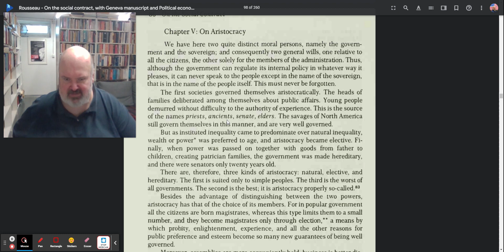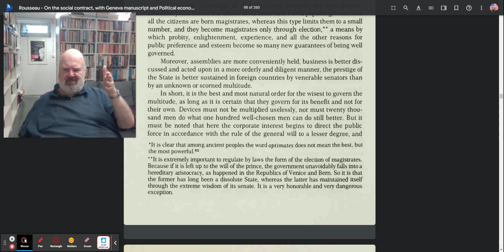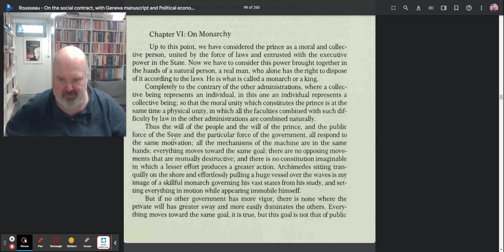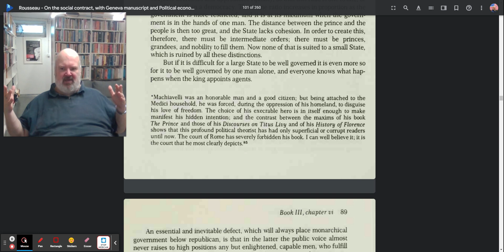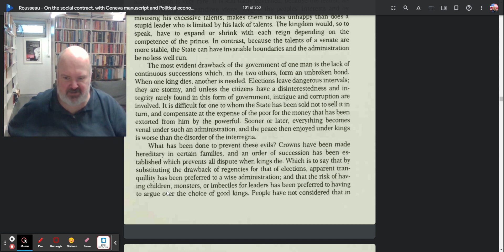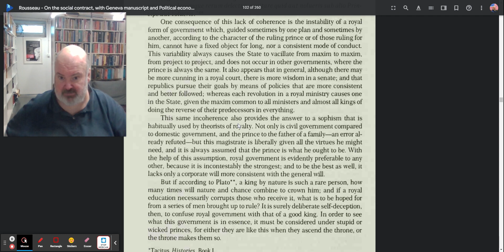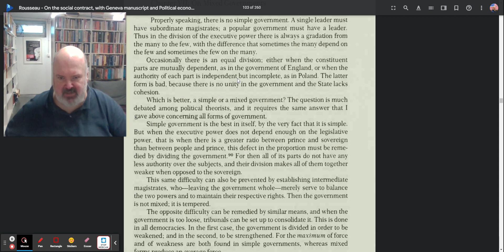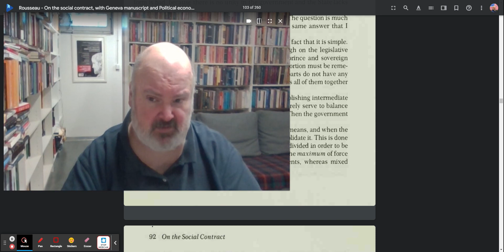Reading Rousseau's Social Contract Book III chp 5-7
Welcome to Clifford A. Bates, Jr Presents, Reading Rousseau's Social Contract.

Today we are reading and going over chapters 5-7 of Book III of Rousseau's Social Contract.

I am using the volume edited by Roger D Masters, and translated by Judith R Masters, published by St. Martin's Press, 1978.

There are other good translations, one by Victor Gourevitch (Cambridge University Press, 2nd edition 2018) and by John T. Scott in Major Political Writings of Jean-Jacques Rousseau (University of Chicago Press, 2014). I have chosen to use Masters' translation because I knew him well and that was the edition I spent most of my life using.

It can be got